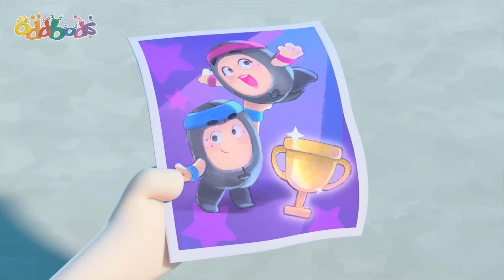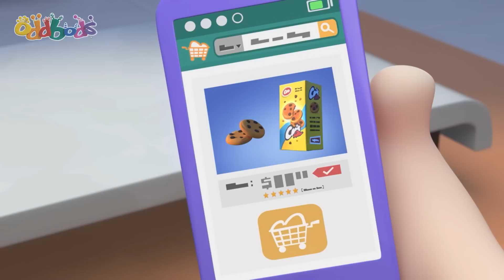Newt's Sub-Standard SKATER ❄️🎃 | BEST OF NEWT 💗 | ODDBODS | Funny Cartoons for Kids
When Newt decides to enter an ice skating competition, Slick enthusiastically volunteers to be her partner. But when their training hits the skids, Newt goes to extreme lengths to keep her dream alive, while a dejected Slick determines to master the skills he needs to be Newt's partner.

Welcome to the whacky and wonderful world of Oddbods! Oddbods take a look at everyday life through the eyes of seven distinct personalities, all bundled up in bright furry suits.  With an appetite for love, laughter, destruction and drama,  prepare yourself for anything and everything.

Episode List

00:00 On Thin Ice
07:16 Dance Trance
14:15 Swanflake
21:15 Cross New Training
28:14 Snow Joke
35:13 The Abominable Snowman
42:12 A Good Heart
49:12 The Great Bod Bakeoff
56:11 Neighbourodd Watch